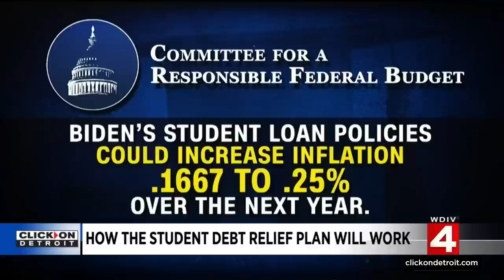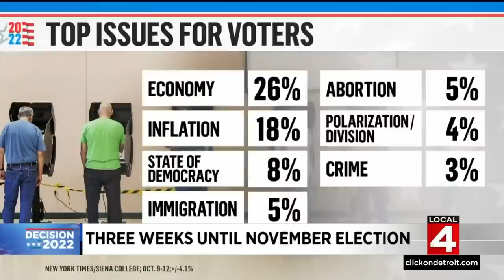Local 4 News at Noon -- Oct. 18, 2022